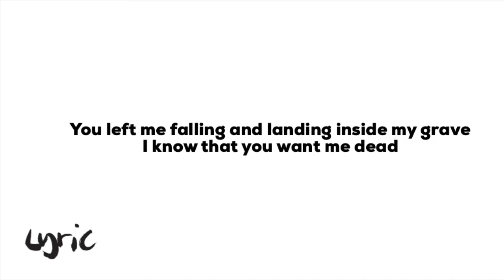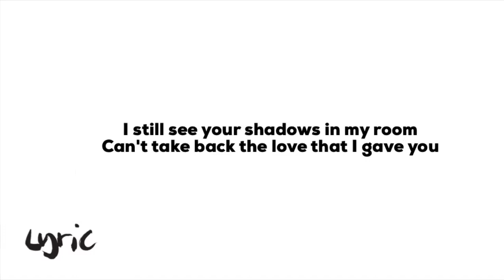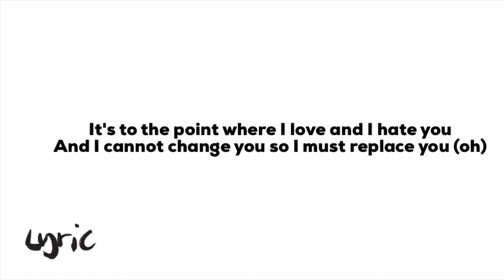Juice Wrld - Lucid Dreams (Forget Me) (Lyrics)